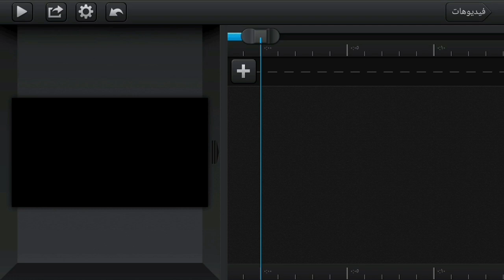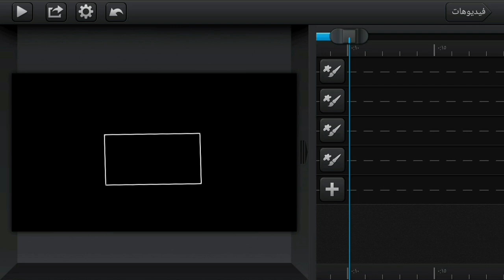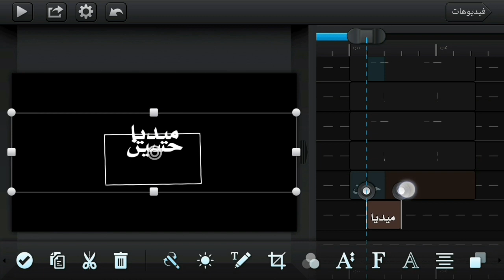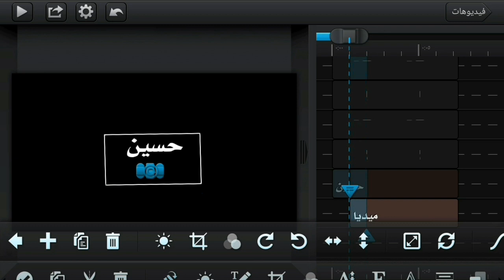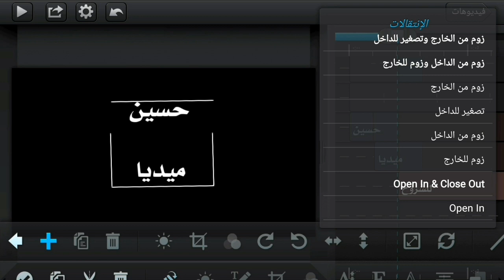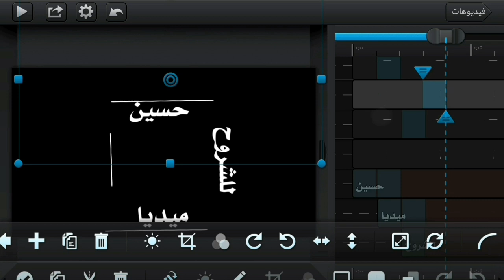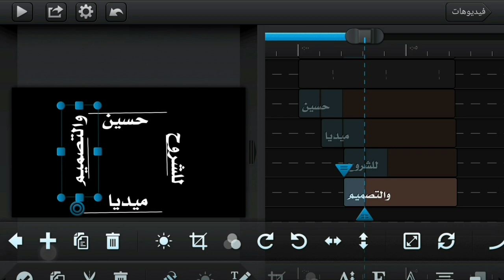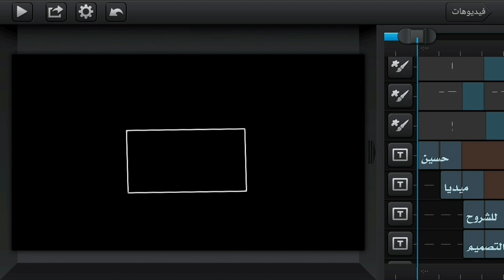حركتين رهيبات للمصممين باستخدام كيوت كت || Cute CUT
اللهم صل وسلم وبارك على سيدنا وحبيبنا محمد عليه افضل الصلاة واتم التسليم ❤
الصورة المستخدمة في الشرح
---مواضيع قد تهمك
خطوط عربية لبرنامج كيوت كت
تصاميم
حركات نصوص
فيكات نصوص
Design Cute cut
تصاميم كيوت كت
شروحات تصاميم
 تصميم فيديو احترافي
حركات نصوص
 احتراف المونتاج
 احتراف التصميم
 عمل كروما
 تصميم كروما
Cute cut
كيوت كات
برنامج كيوت كات
شرح برنامج cute cut
حركات نصوص كيوت كات
تاثيرات نصوص cute cut